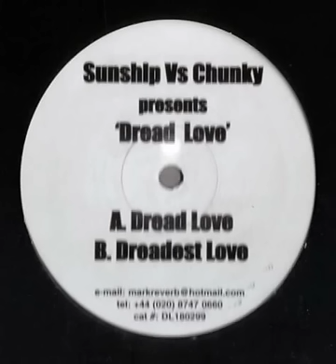Sunship Vs Chunky - Dreadest Love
Sunship Vs Chunky -- Dread Love

Tracklist:

A: Dread Love
B: Dreadest Love

Info:

Label: Not On Label -- DL180299
Format: Vinyl, 12"
Country: UK
Released: 1999
Genre: Electronic
Style: UK Garage